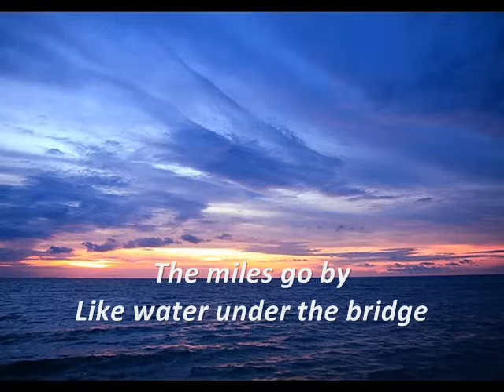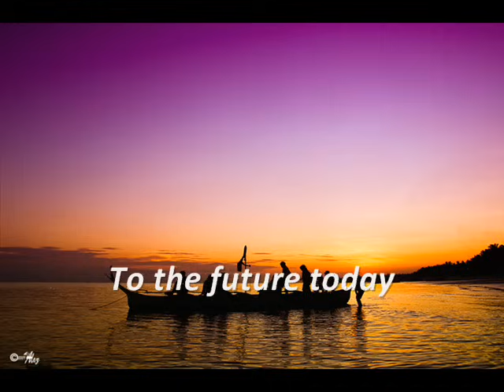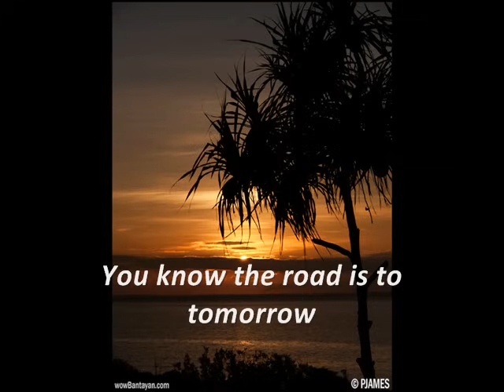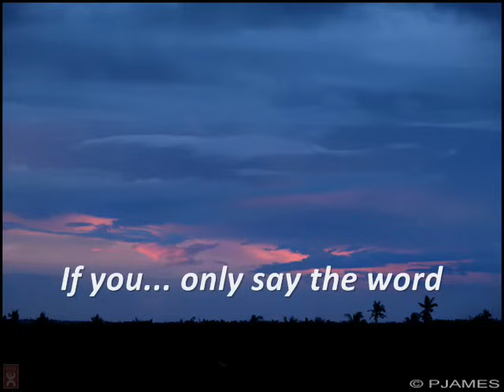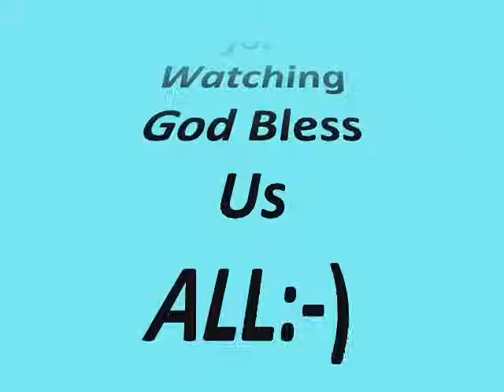In This Country by Robin Zander with Lyrics